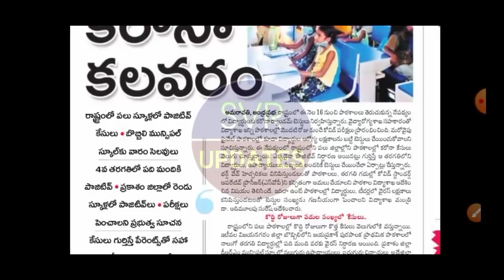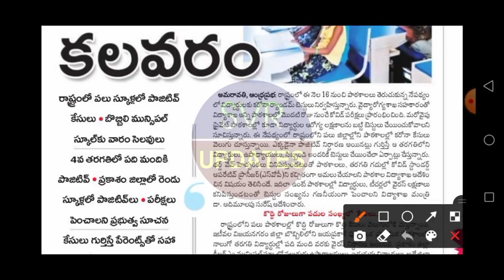బ్రేకింగ్ న్యూస్:- ఈతేది నుంచి స్కూల్స్ మూసివేత/ Ap Schools Closed Latest News